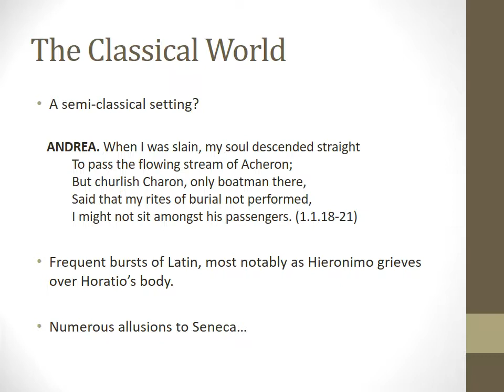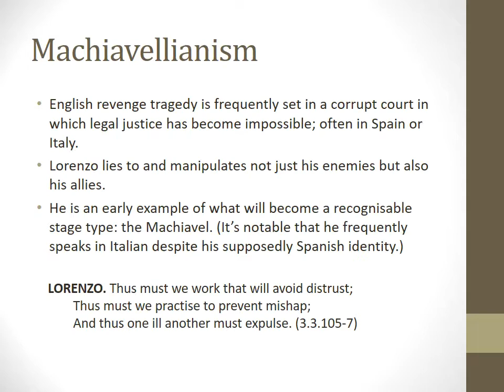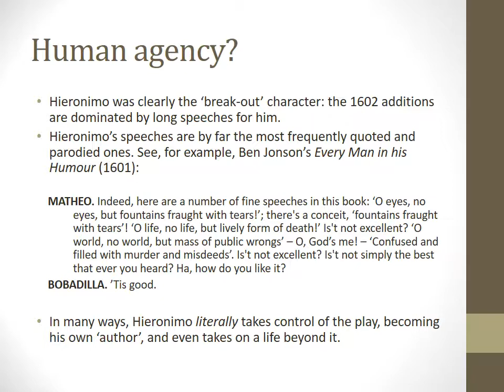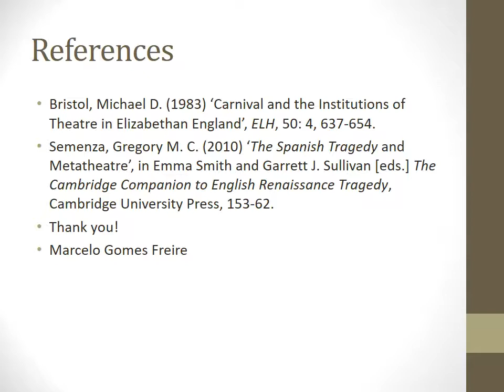The Spanish Tragedy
European Theatre